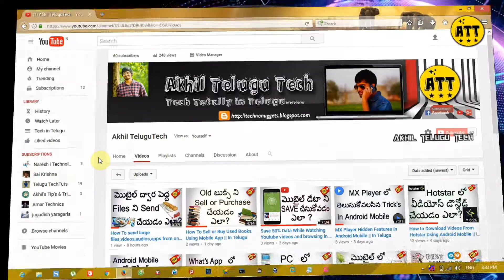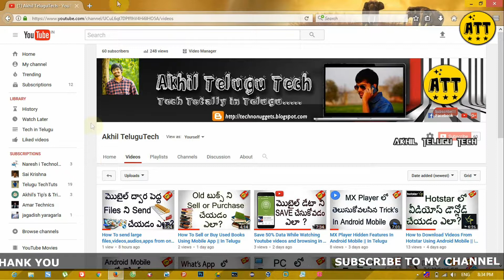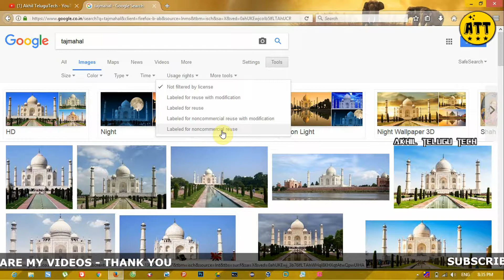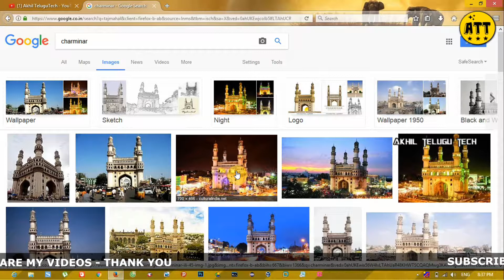How to Find Copyright FREE Images from GOOGLE || In Telugu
Thank You Panzoid!!! :)